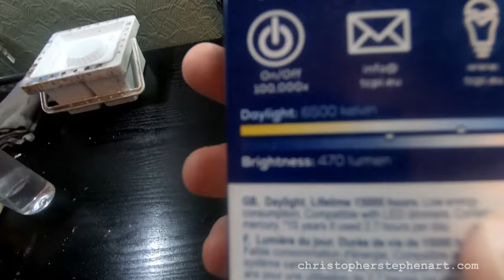Watercolour Materials And Setup - Behind The Scenes Studio Tour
A behind the scenes look at my essential watercolour materials and setup.

If you have any questions, please get in touch via the comments.

You can view more of my work on my Twitter, Facebook & Instagram.

A selection of my artwork is available to buy, via my Etsy store. Please follow this link:

Happy painting!